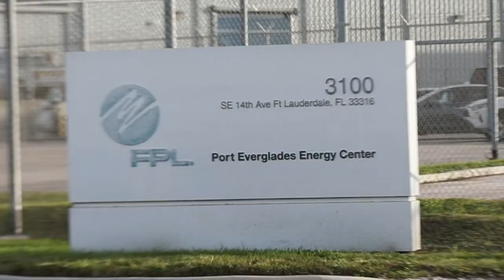Advisors in action 🌴⛑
Assessing water treatment facilities and responding to a car crash during our mission readiness exercise (MRX) in Miami